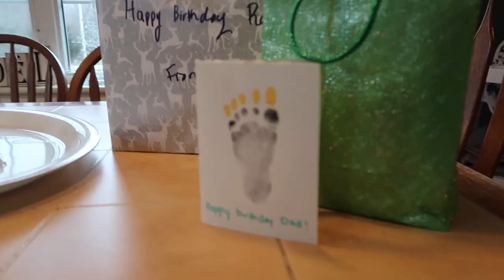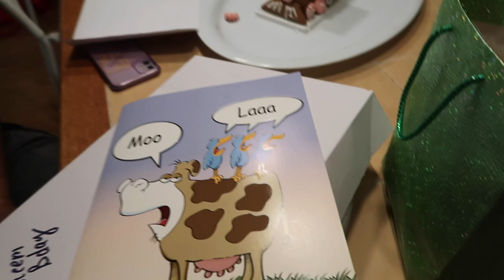Happy birthday Rakeem!! vlogmas day 22!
Today was Rakeems bday so we obviously had to make him a card!